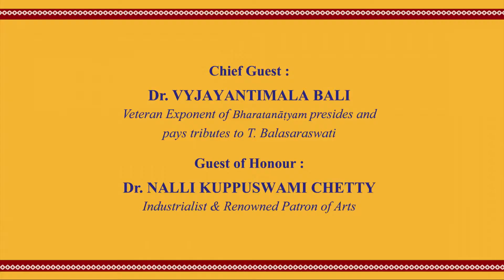Balasaraswati Centenary Celebrations Day 2 Evening 10.02.2018 Part-1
Pada Manjari Part-1